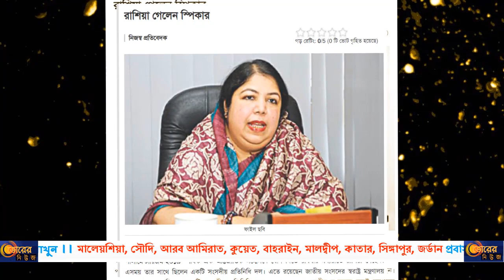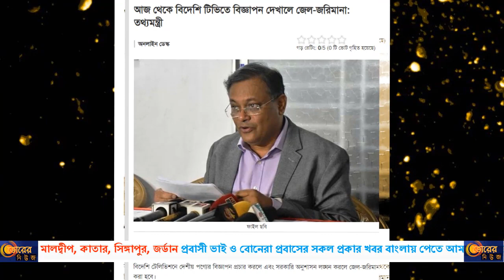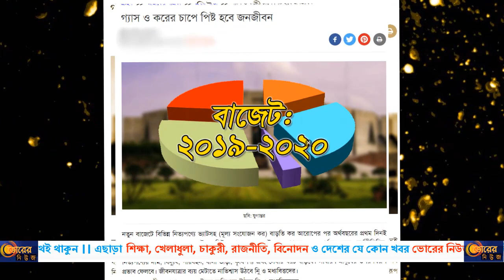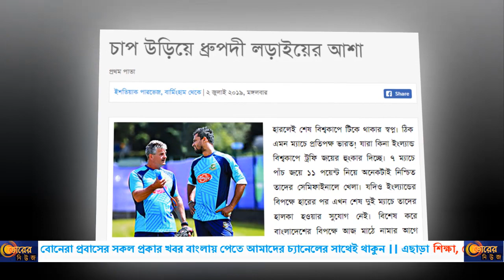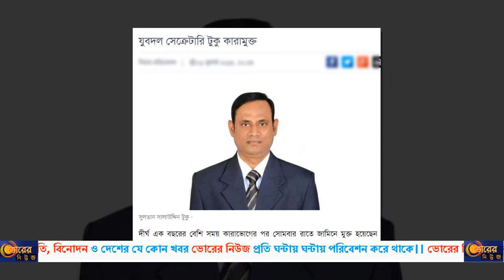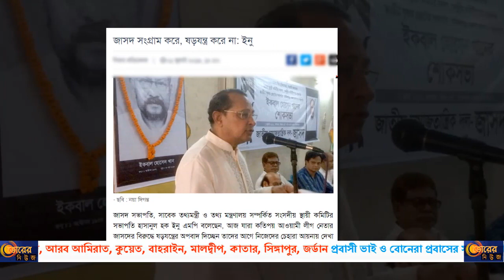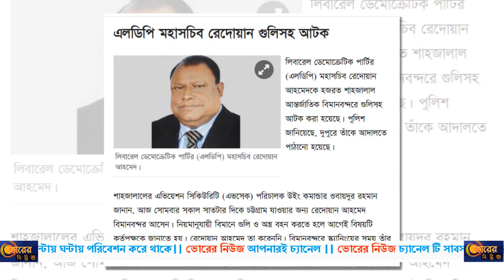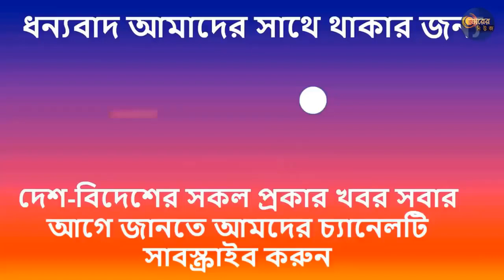2nd July 2019 !! আজকের আলোচিত বাংলাদেশ ।। দেখুন বিস্তারিত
2nd July 2019 !!   আজকের আলোচিত বাংলাদেশ ।। দেখুন বিস্তারিত

prothom alo
kaler kantha
Naya diganta
jugantor
GTV